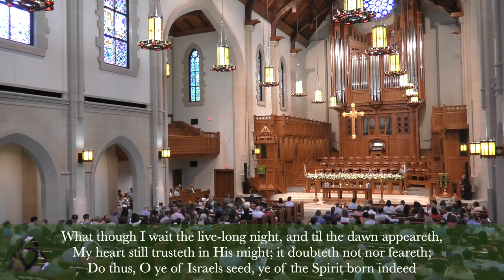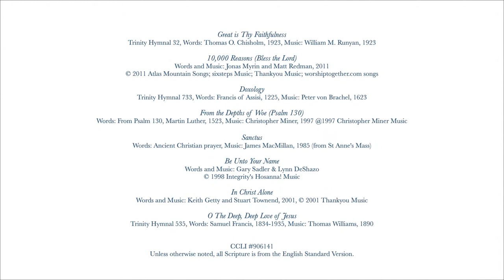Sunday Worship, July 30, 2023 : Psalm 130 : The Discovery of Forgiveness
Welcome to Covenant Presbyterian Church in Nashville, TN. Thank you for joining us today!

To download the worship guide for this morning’s service please

Assisting in Worship:
Rev. Ryan Anderson, preaching
Rev. Billy Barnes, liturgy
Byron House, upright bass
Sarah Hydinger, vocals
Taylor Leonhardt, guitar/vocals
Samuel Metzger, organ
Tim Nicholson, piano